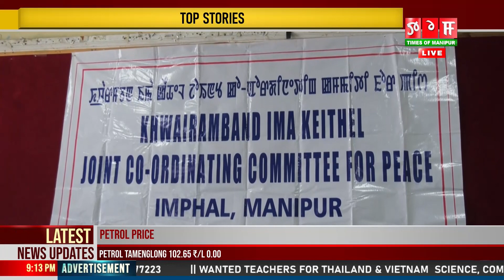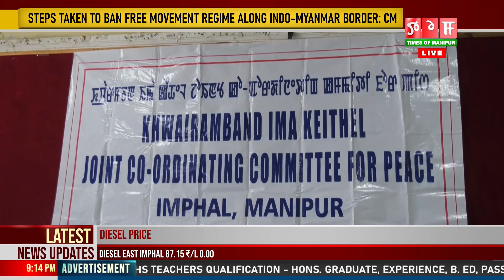LEIKAI DA LAKLAGA VOTE KHOMKHIBA AMIT SHAH LAN MATAM DA KADAI DA CHATKHRABAGE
Meekhal matam da leikai-leikai da laklaga vote khomkhiba Amit Shah lan matam da kadai da chatkhrabage haina Khwairamband Ima Keithel Joint Co-Ordinating Committee for Peace na leingak ta hanglakli.